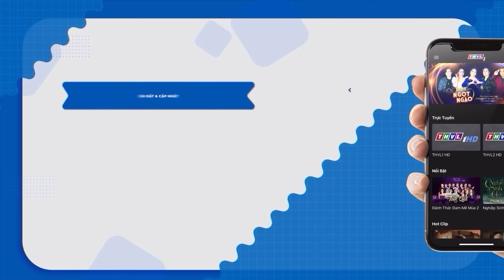LỢI DỤNG TÌNH YÊU | PHIM VIỆT NAM MỚI 2024 | PHIM TÂM LÝ XÃ HỘI VIỆT NAM Ý NGHĨA NHẤT NĂM 2024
Phim " VỰC THẲM TÌNH YÊU " là một trong những Phim Bộ Tình Cảm , Phim Bộ Tâm Lý Xã Hội hay nhất , mới nhất 2024 có các ngôi sao như Quốc Trường, Quốc Huy, Hồ Bích Trâm,... thủ vai chính. Bộ phim do đài Truyền Hình Vĩnh Long sản xuất đã đạt được những thành công rực rỡ trong làng phim bộ tình cảm, tâm lý xã hội Việt Nam hay nhất 2021. Chúc các bạn có những phút giây xem phim vui vẻ nhé ^^